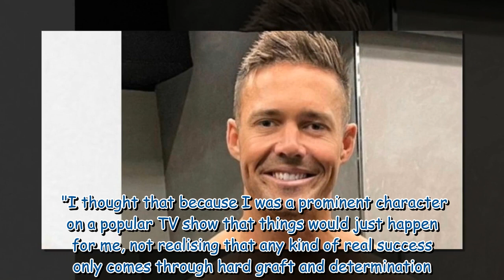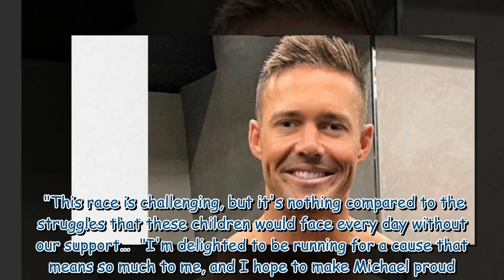Spencer Matthews shows off rock hard abs after jaw-dropping health transformation